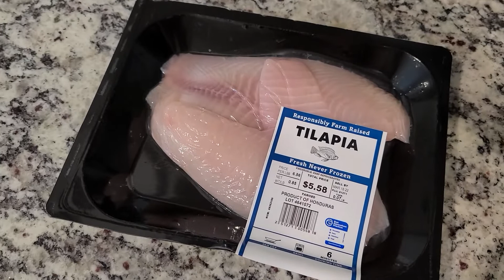3 min মধ্যে 1500 টাকার Hair Cut শেষ 🤦 | আমি বানালাম Special Kerala Dish | Bengali Vlogger America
3 min মধ্যে 1500 টাকার Hair Cut শেষ 🤦 | আমি বানালাম Special Kerala Dish | Bengali Vlogger America | Bangla Vloger | Bengali Vlog USA | Bengali Lifestyle Vlog
Glad you found my channel on YouTube. If you are new to my channel a big virtual hug to you and WELCOME to the family "Two and a Half Bengali".

My filming equipment: Camera: Nikon D3100
Phone: Samsung S20 5G ULTRA
GoPro: Hero 9
Camera Stand: Bower Ultimate Vlogger Kit with 50 LED Light

Microphone Overhead Video Stand

bengali vlogger america, bangla vloger, bengali vlog usa, bangla vlog usa, indian vlogger, bengali lifestyle vlog, bangla vlog channel, bengali vlogger usa, nri vlogger in usa